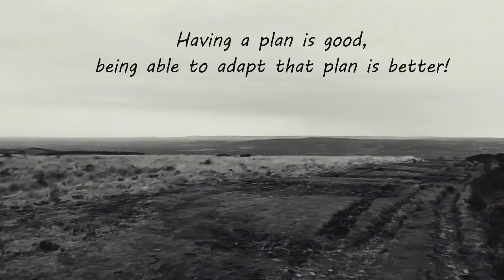Short Walk in a Somerset Forest.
I had planned to head up to the Mendips to SWR a couple of antennas and try some CTX Walkabout. The rain fell and so I decided to check out the forest on the other side of the Mendip Hills.